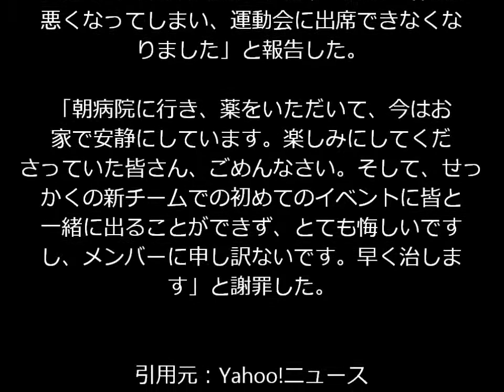たかみな 体調不良で欠席謝罪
「役に立たなければ3000円支払います」

教え子に総額1億円以上稼がせた
斉藤和也がお届けする
無料動画だけで全員を稼がせるノウハウを公開。

今ならtsu（スー）ツール（１９８００円相当）プレゼント中！

たかみな　体調不良で運動会欠席…ファンに謝罪「ごめんなさい」

「第２回ＡＫＢ４８大運動会」が９日、東京・有明コロシアムで行われ、グループ総監督の高橋みなみ（２４）が体調不良のため欠席した。

トークアプリ「７５５」を更新。「運動会に来てくださっている皆さん、突然のお知らせになってしまい、ごめんなさい」と切り出し「体調が悪くなってしまい、運動会に出席できなくなりました」と報告した。

「朝病院に行き、薬をいただいて、今はお家で安静にしています。楽しみにしてくださっていた皆さん、ごめんなさい。そして、せっかくの新チームでの初めてのイベントに皆と一緒に出ることができず、とても悔しいですし、メンバーに申し訳ないです。早く治します」と謝罪した。

たかみな
たかみな母
たかみな私服
たかみなブログ